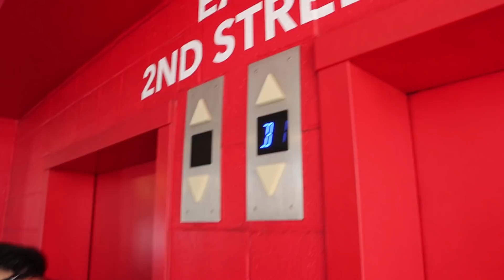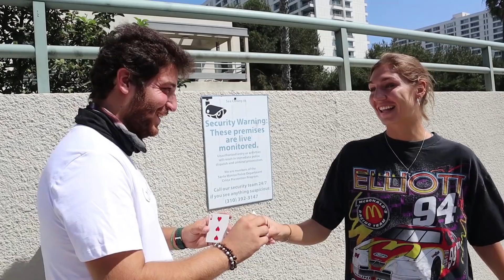Amerikalı Kızları Etkilemek | Sihirbazlık Yaptım